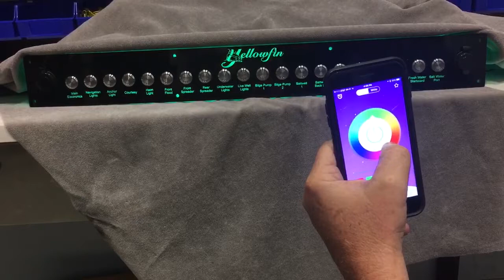New RGB LED controller and lighting for switch panels.